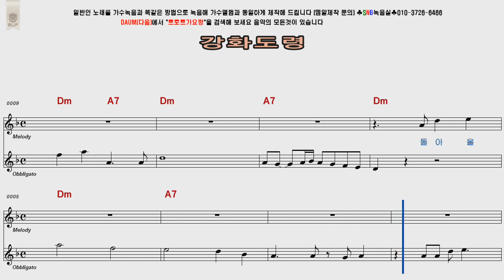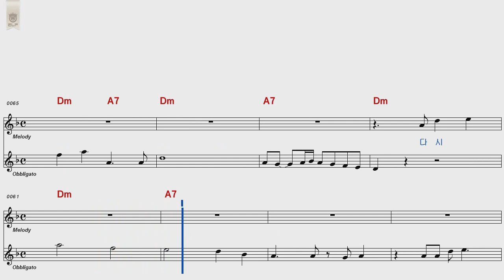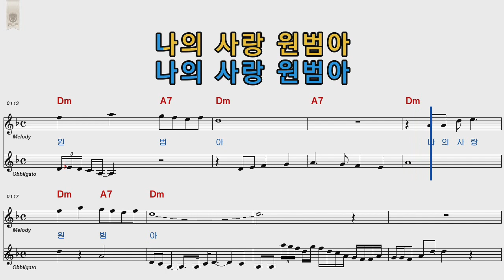강영숙 강화도령